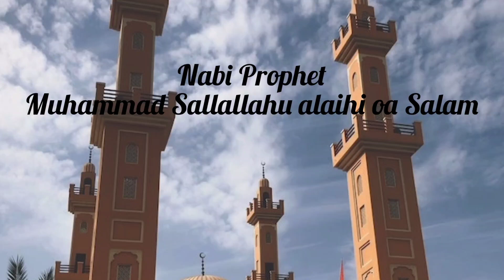Prophet Muhammad (SM)